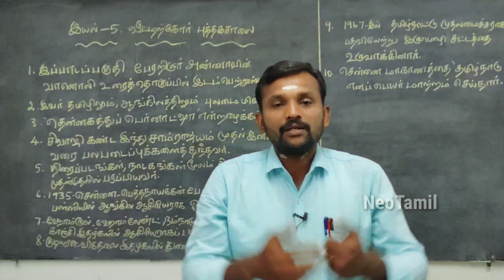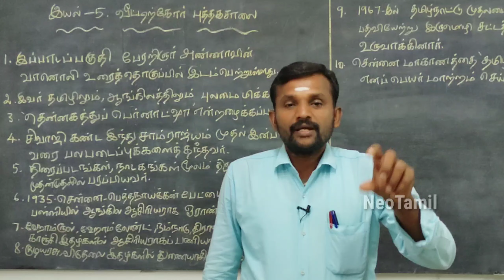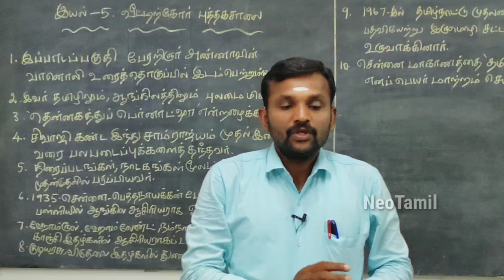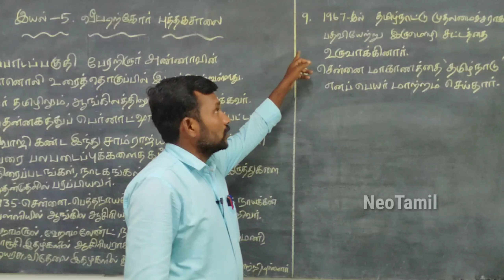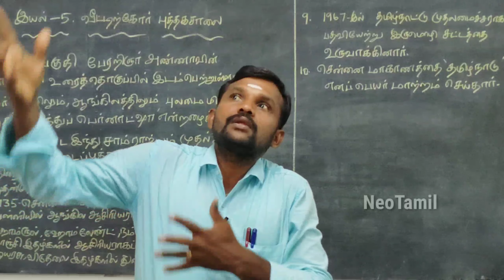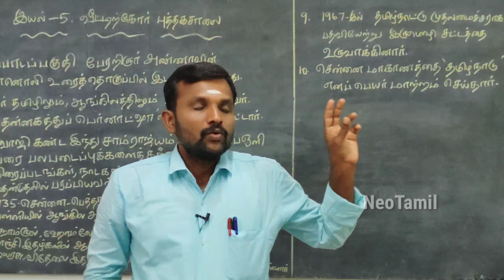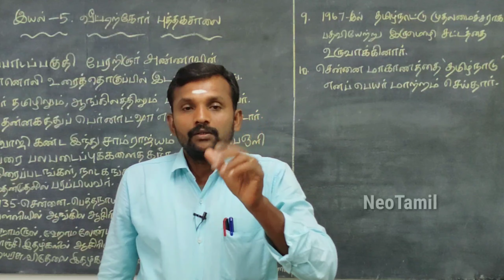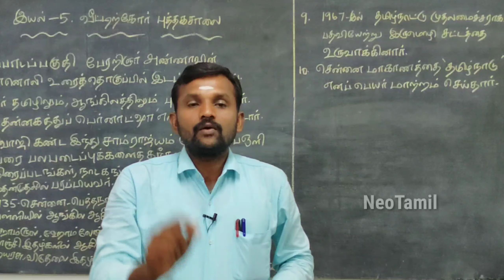9th வீட்டிற்கோர் புத்தகசாலை | அறிஞர் அண்ணா | இயல் 5 | 9th Tamil Unit 5 Veettirkor Puththagasalai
9th வீட்டிற்கோர் புத்தகசாலை
அறிஞர் அண்ணா
இயல் 5 விரிவானம்

9th Tamil Unit 5 Veettirkor Puththagasalai